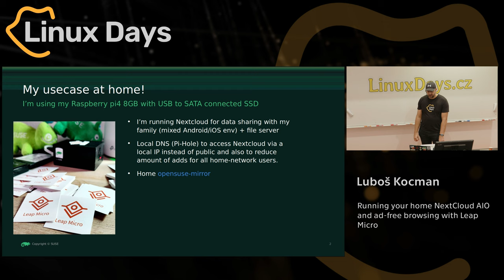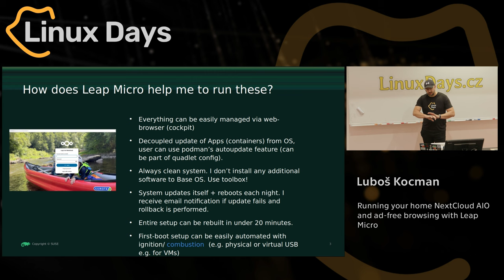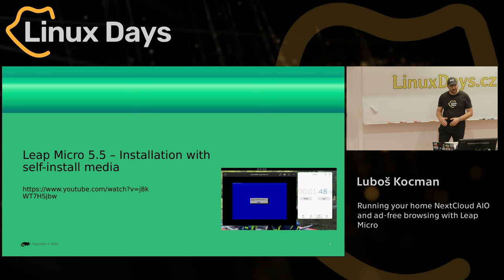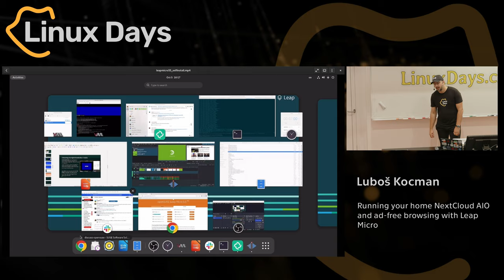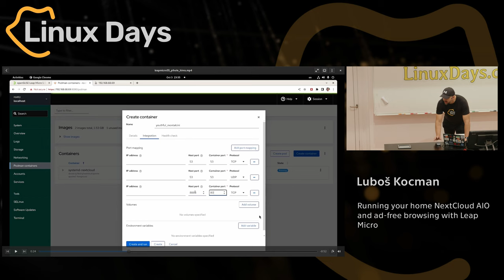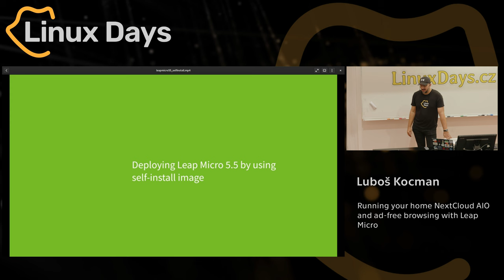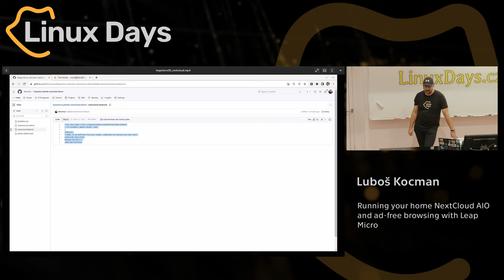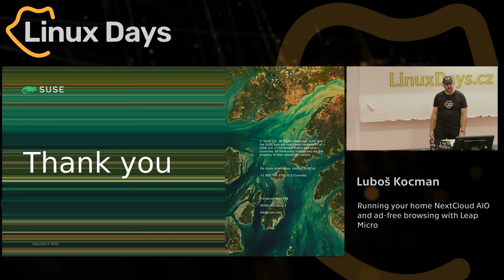Running your home NextCloud AIO and ad-free browsing with Leap Micro (Lubos Kocman)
Abstrakt:
Leap Micro is not your typical distribution but rather a small low maintenance HostOS, that uses automatic transactional-updates and can be fully managed out of the box from a web browser.

I'd like to share with you how I use it with a Raspberry PI at home and deployment of for example Pi-hole for ad-free browsing at home or NextCloud AIO.

Deployment of Leap Micro via self-install wizard can be done under two minutes.